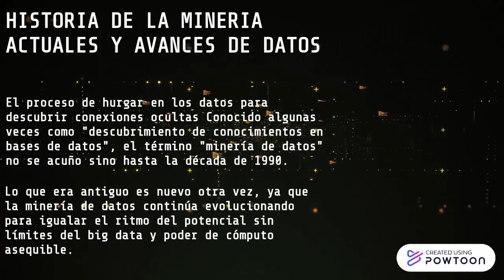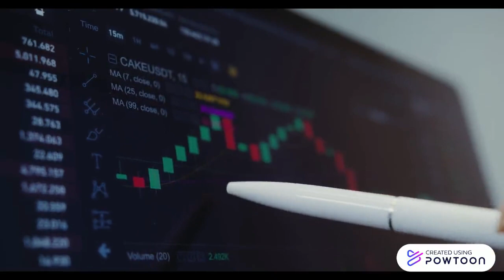Data Mining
video informativo acerca de la minería de datos -- Created using Powtoon -- Free sign up -- Create animated videos and animated presentations for free.  PowToon is a free tool that allows you to develop cool animated clips and animated presentations for your website, office meeting, sales pitch, nonprofit fundraiser, product launch, video resume, or anything else you could use an animated explainer video. PowToon's animation templates help you create animated presentations and animated explainer videos from scratch.  Anyone can produce awesome animations quickly with PowToon, without the cost or hassle other professional animation services require.